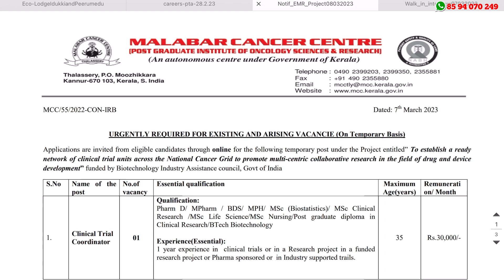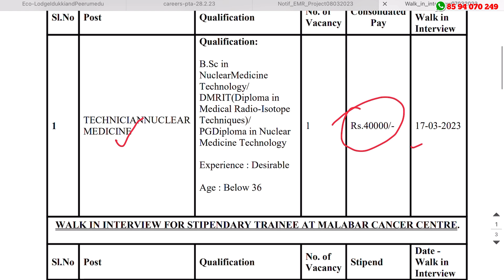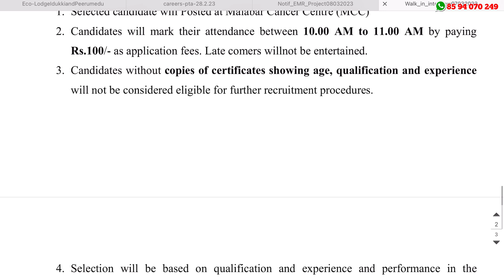MCC യില്‍ പരീക്ഷ ഇല്ലാതെ ജോലി നേടാം - Malabar Cancer Centre Recruitment 2023 – Latest Job Updates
Malabar Cancer Centre Recruitment 2023 – Apply Online For Latest 12 Clinical Trial Coordinator, Research Nurse, Data entry operator, TECHNICIANNUCLEAR MEDICINE, RESIDENT STAFF NURSE and RESIDENT PHARMACIST Vacancies | Free Job Alert

job fresher
job fresher
fresh jobs
freshers 2023

ssc jobs
sslc jobs

thozhilurappu comedy
thozhilurappu padhathi in kerala in malayalam
thozhil vartha
thozhilurappu app
thozhil varthakal malayalam 2023
thozhilurappu news
thozhilvartha latest 2023
thozhilurappu